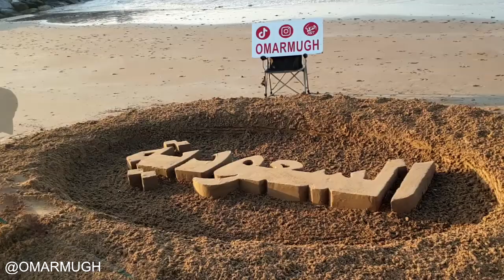مبروك اليوم الوطني السعودي 91